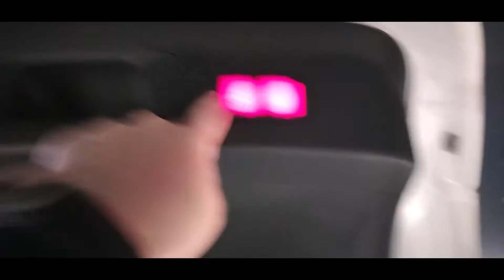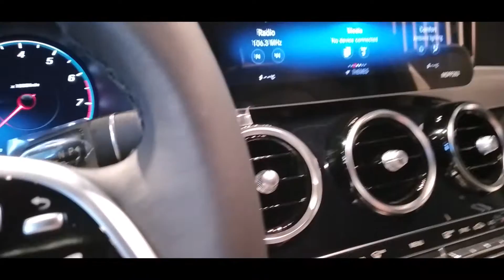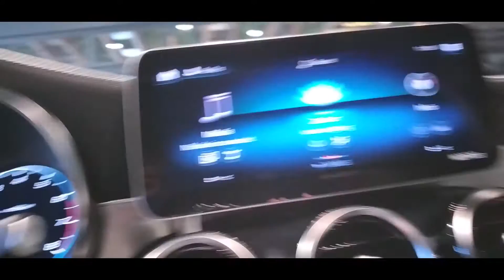تقييم للسيارة مرسيديس جي ال سي 200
هذا الفيديو عن تقييم سيارة مرسيديس جي ال سي 200